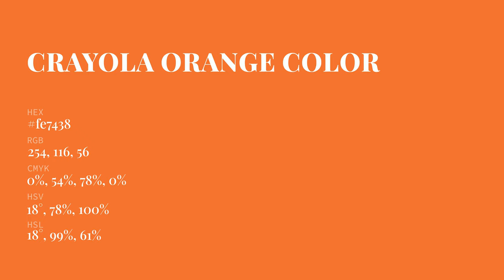Crayola Orange color fe7438 hex Cool Orange color fe7438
What color is Crayola Orange ? fe7438 hex, Cool Orange color fe7438

Hex fe7438 Color Code is also known as Crayola Orange color

Hex fe7438 Color code in RGB color code model is created after adding 99.61% red color, 45.49% green color and 21.96% blue color.
Hex fe7438 Color code in CMYK color (process color) code model is generated after subtraction of 0% cyan, 54% magenta, 78% yellow, 0% black.